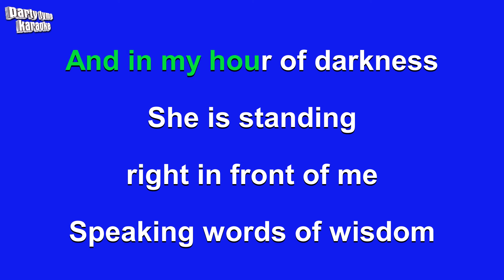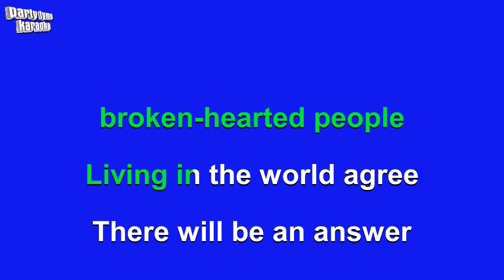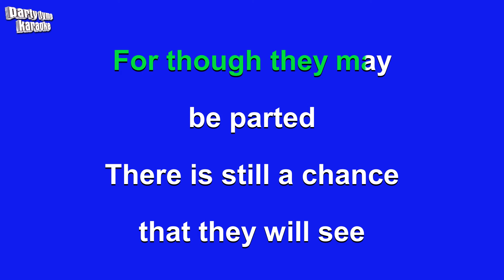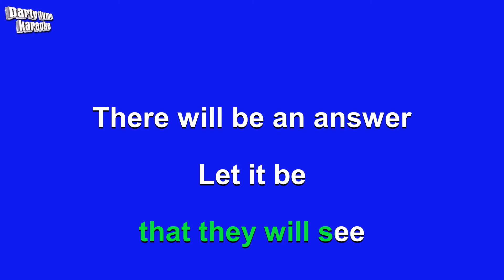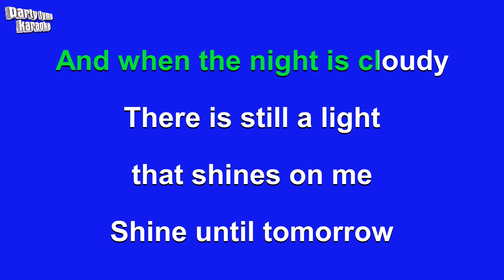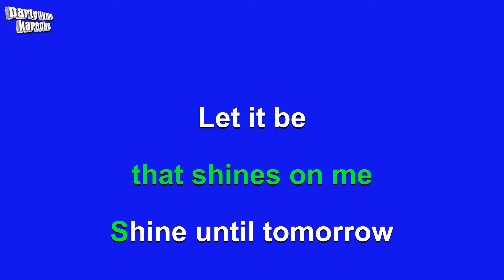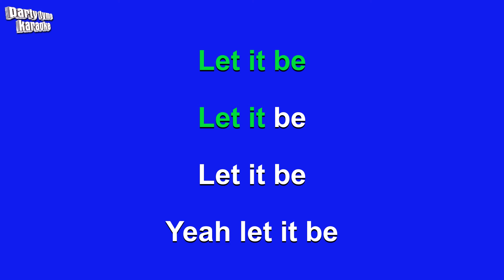The Beatles - Let It Be (Karaoke Version)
Karaoke sing-along version of 'Let It Be'
made popular by The Beatles,